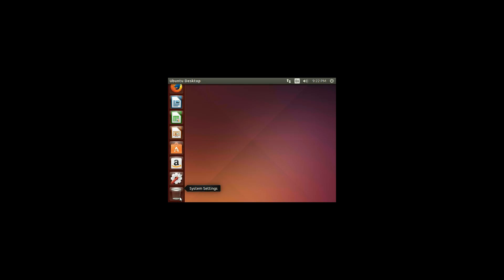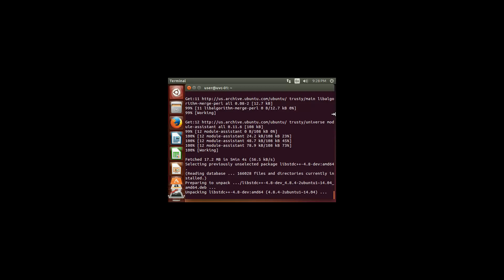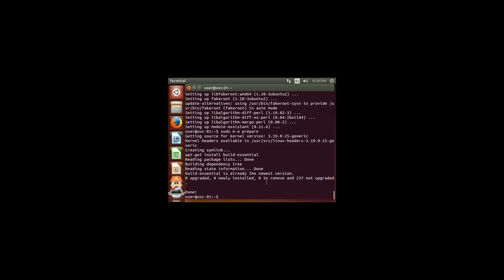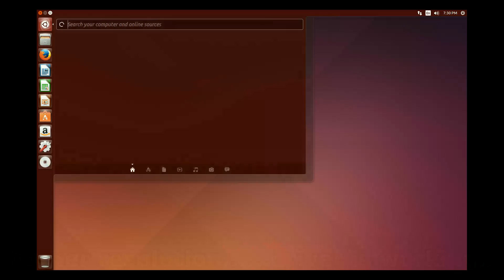How to install Virtual Box Guest Editions on Ubuntu, Debian and Mint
In this video I am showing you how to install Oracle VirtualBox Guest Edition on Ubuntu 14.04. The steps are written below so you can copy and paste them if need to. This procedure will work with any Ubuntu 14.x and newer, LinuxMint 17.3 and Debian 7/8.

If you are looking for something you cant find anywhere let me know and I will see what I can do to produce a video in my channel.

Installation steps:

1) sudo apt-get update && sudo apt-get upgrade -y
2) sudo apt-get install build-essential module-assistant
3) add the VirtualBox Guest Edition and Ubuntu will find it automatically.
4) Click on 'Run' and enter your password
5) it will build and install the new drivers
6) after install is done reboot the system to activate the drivers